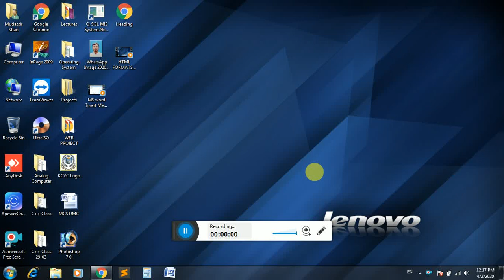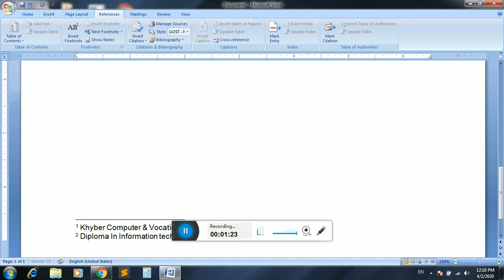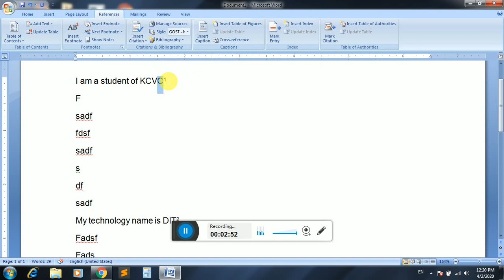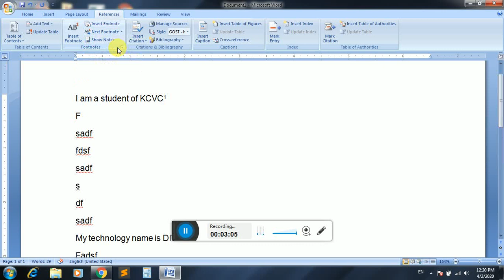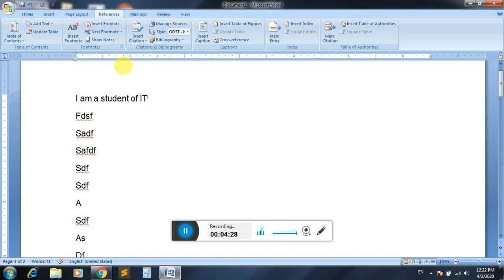Ms word references lecture no 2 in Pashto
Class 5:00 PM